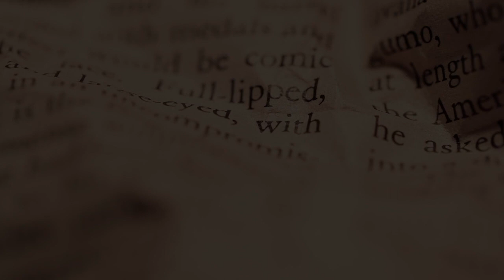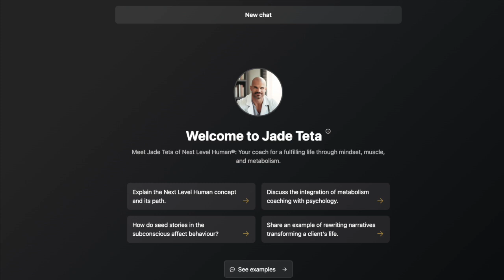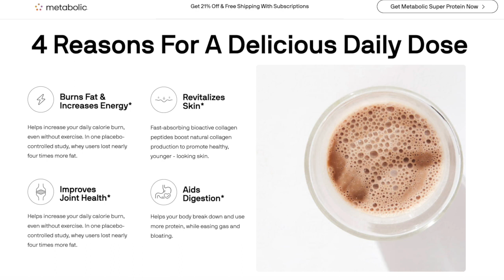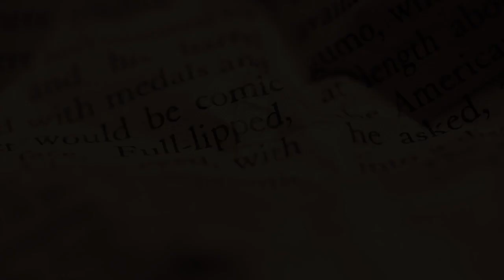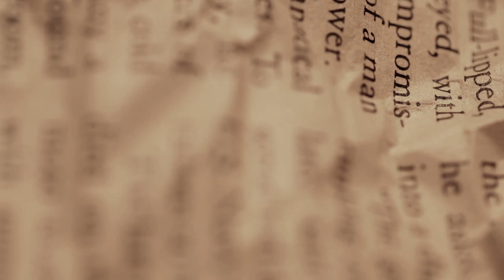Navigating Life's Storms: Practical Strategies for Overcoming Difficult Times- Ep. 244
Embark on a transformative journey with Dr. Jade Teta where he delves into the essence of mastering your mindset through personal experience and powerful strategies. Dr. Teta, a seasoned guide in the realm of personal growth, shares his vulnerability, equipping you with the tools to gracefully handle life's challenges. Learn the art of earning and managing the four 'human jobs'—money, health, relationships, and purpose.

In this captivating episode, Dr. Teta intertwines his own trials with stress and business struggles, revealing how adversity can be a catalyst for profound self-care and mindfulness. Discover anxiety relief techniques through actionable steps, focusing on embracing emotions, preparing for the worst, and harboring positive thinking for the best outcomes.

If you're seeking a beacon through the fog of overthinking, this episode offers a compass to decision-making clarity. Get ready to transform stumbling blocks into stepping stones with "Next Level Human" strategies.

Join Dr. Jade Teta on this path of self-discovery and empowerment. Together, let's rise above life's storms with resilience and grace.

CHAPTERS:
0:00 - Introduction to Overcoming Adversity
1:24 - Strategies for Resilience in Hard Times
13:06 - Dr. Jade Chatbot Overview
16:04 - Understanding the Law of Empathy
17:26 - Dangers of Toxic Negativity
21:04 - The Myth of Toxic Positivity
23:19 - Lessons from Suffering and Growth
24:59 - Coaching Techniques for Tough Times
33:10 - Benefits of Metabolic Super Protein
39:58 - Psychological Effects of Faking Happiness
42:19 - Summary of Resilience Strategies
48:07 - Guide to Supporting Others in Crisis
51:38 - Conclusion and Final Thoughts

Get Metabolic Super Protein. A deal on the best-tasting most functional protein out there